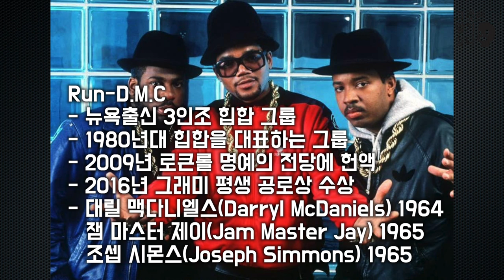[그것은 알기 싫다]334c. 알쓸잡놈:한국_____협회(2/2) /홍성갑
여러분이 일하시는 업계에도 존재의 이유를 알기 힘든 ‘협회’가 있지는 않은가요? 덕질인이 하나의 사례를 계속 추적합니다. 협회들이 하는 일, 소프라노와 치어리더가 상을 받은 이유, K팝우정상이란 무엇인가, _____업계의 관계자들이 잘 모르는데 _____협회는 있고 오래 운영되는 이유는 무엇인가를 고민해보는 시간입니다.